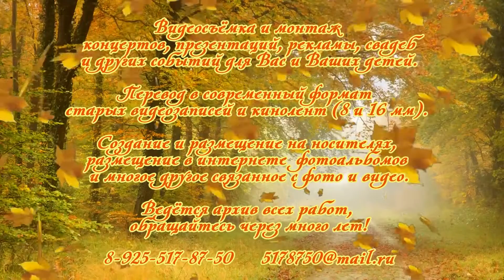01 11 ДС3 гр Морозко